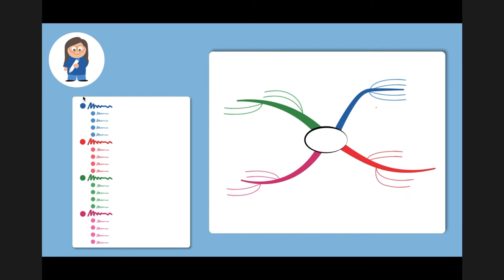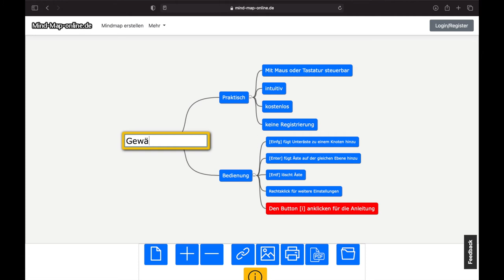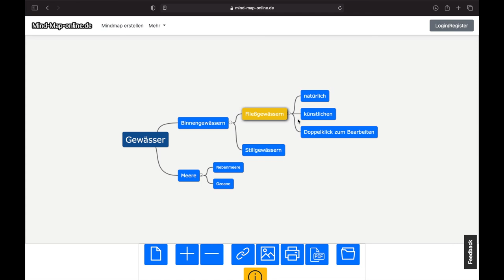Mindmap nicht kollaborativ - Methoden für kooperatives Lernen KOOL (Screencast)